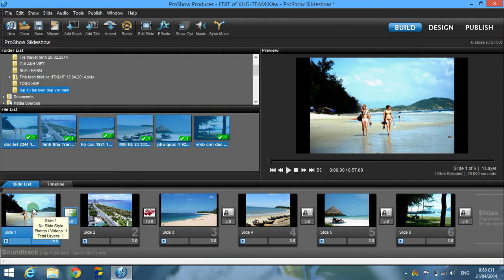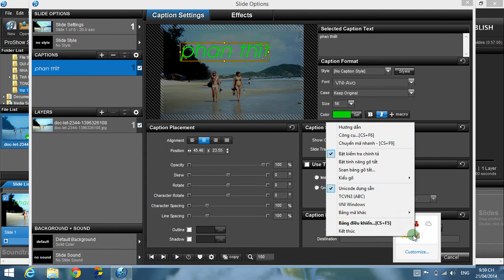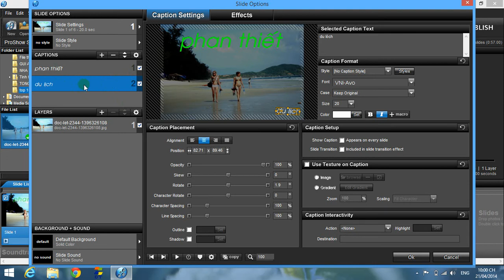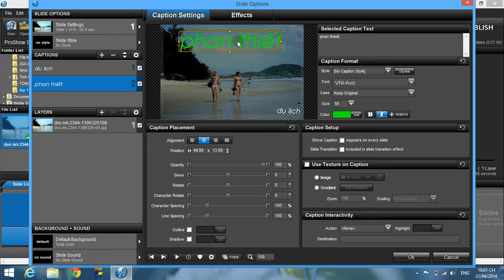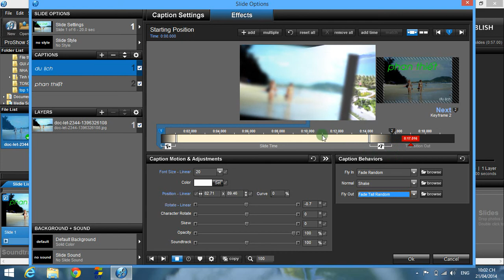[Thủ Thuật] Proshow - Part 2 - Chèn text và tạo hiệu ứng, cách có gõ dấu trong ProShow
CÁC BẠN CÓ NHU CẦU MUA SẮM QUẦN ÁO THỜI TRANG, DU LỊCH, TREKKING... VÀ MÁY LỌC NƯỚC ĂN UỐNG, NƯỚC SINH HOẠT THÌ ỦNG HỘ MÌNH THEO CÁC ĐƯỜNG LINK BÊN DƯỚI NHÉ, XIN CẢM ƠN Ạ !!

1. CỬA HÀNG THỜI TRANG DU KÝ - DU KÝ FASHION

2. CỬA HÀNG MÁY LỌC NƯỚC AQUA - DuKyWa
Kính mời Quý khách hàng tham quan và mua sắm trực tuyến máy lọc nước AQUA Dukywa tại các gian hàng của shop theo đường link bên dưới:

Kính chúc Quý khách sức khỏe và thành công!